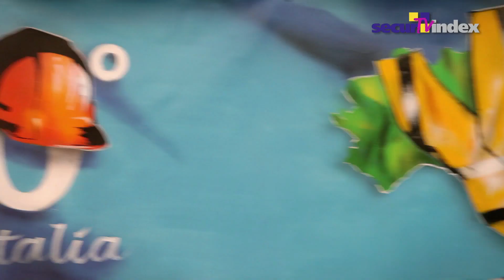Spot LHS - Italia Loves Sicurezza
Lo spot 'Italia Loves Sicurezza' della Fondazione LHS, Leadership in Health and Safety, per avviare il cambiamento culturale in termini di leadership in salute e sicurezza sul lavoro.
L'idea alla base del progetto della Fondazione LHS è stata quella di valorizzare il richiamo del 150° anniversario dell'Unità d'Italia, raccontando la fine di un solenne festeggiamento alla luce di un importante impegno per il futuro - ovvero l'amore per la sicurezza sui luoghi di lavoro (ITALIA LOVES SICUREZZA) -- sancito coi codici della nuova generazione (graffiti writing) e approvato dallo sguardo dell'esperienza.